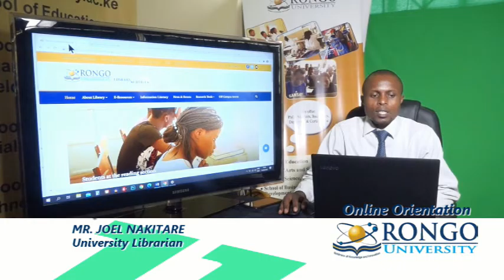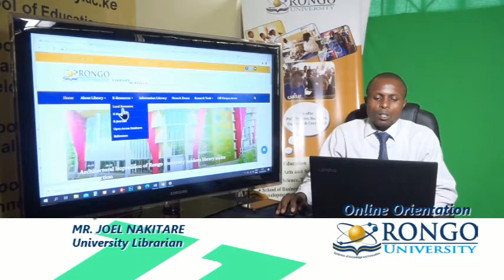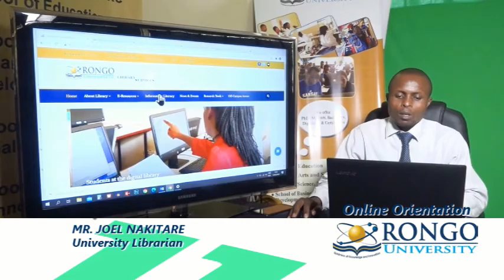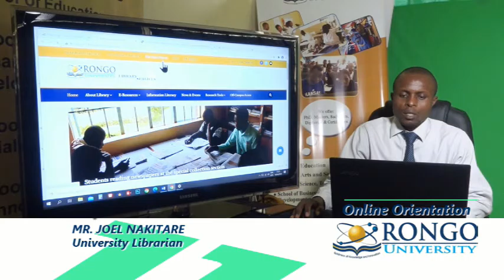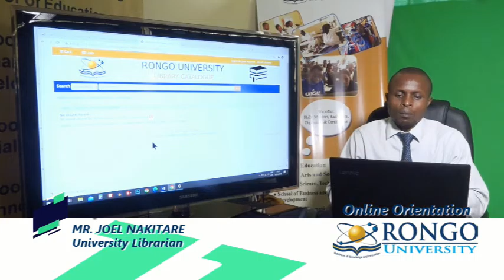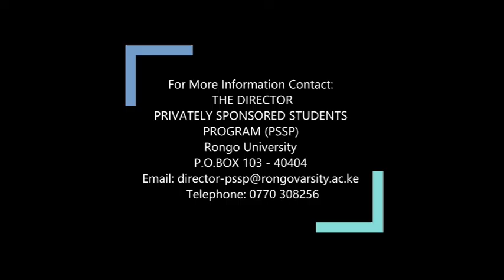SSTE Online Orientation